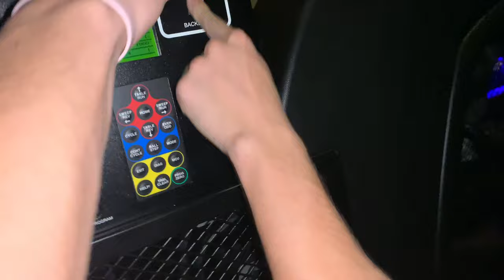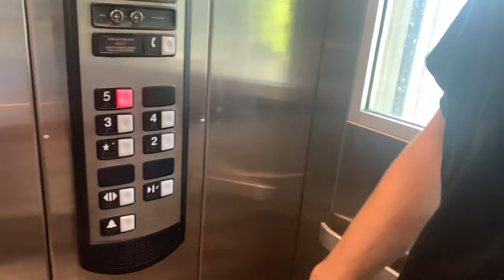Bsu/Downtown Vlog #8 | 5/11/23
Filmed and Edited on 5/11/23

Parker Dillan and I explored Boise State University and Downtown Boise cus why not. We were bored and it was a Thursday afternoon

TIME STAMPS
0:00 INTRO
0:29 BSU
5:50 DOWNTOWN
7:54 OUTRO